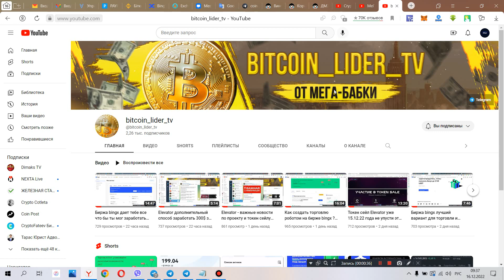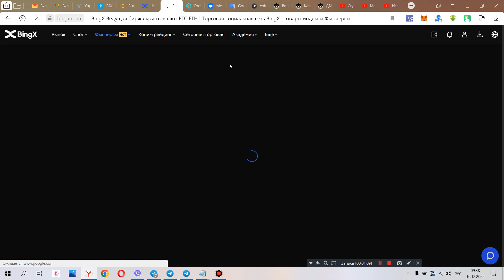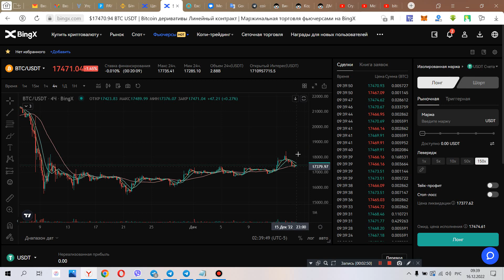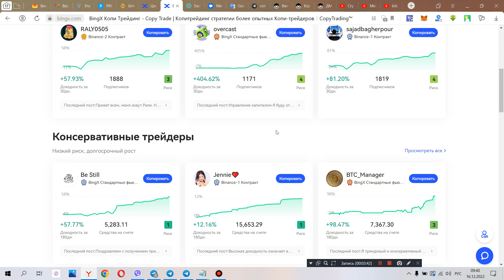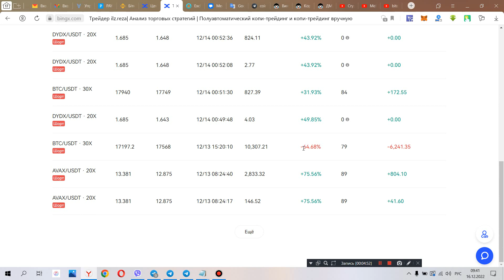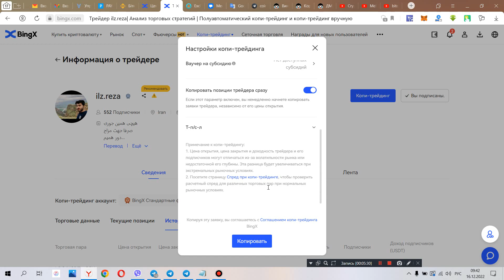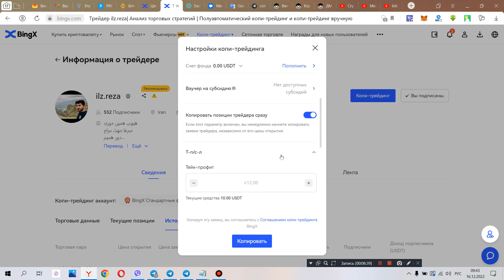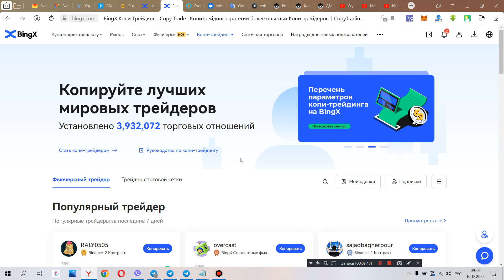Копи трейдинг на бирже bingx ! BTC начал свое снижение ? Когда входить в шорт ?